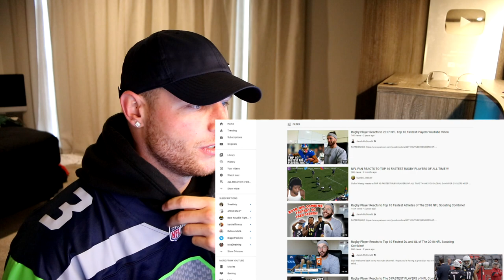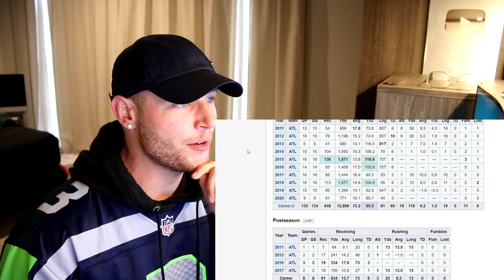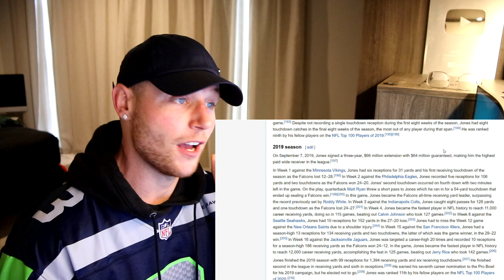Rugby Player Reacts to JULIO JONES (Atlanta Falcons WR) #11 The NFL Top 100 Players of 2020!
In this video I take a look at JULIO JONES who is an NFL WIDE RECEIVER that plays for THE ATLANTA FALCONS!